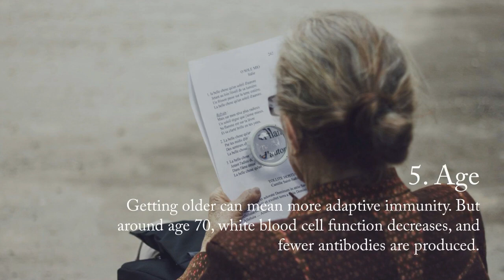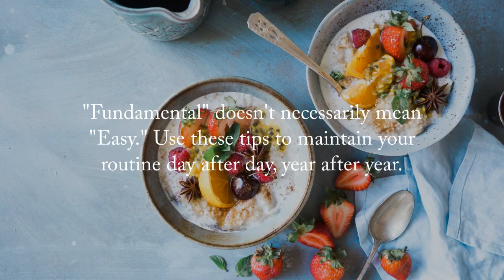8 Ways To Optimize Your Immunity and Protect Your Health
If you want to boost your immune health, you may wonder how to help your body fight off illnesses.

While bolstering your immunity is easier said than done, several dietary and lifestyle changes may strengthen your body’s natural defenses and help you fight harmful pathogens, or disease-causing organisms.

Here are 8 ways to optimize your immunity and protect your health.